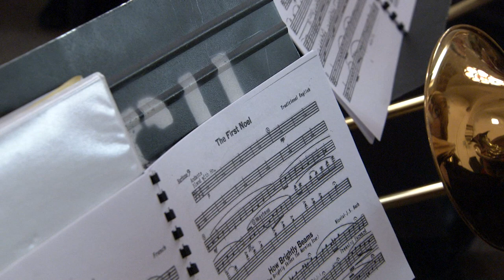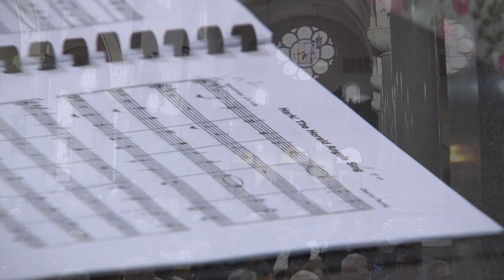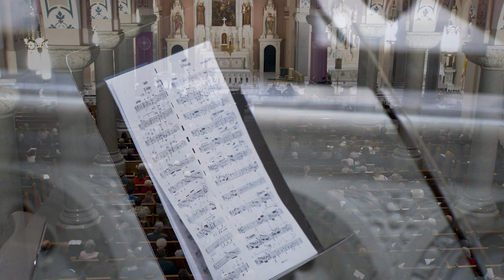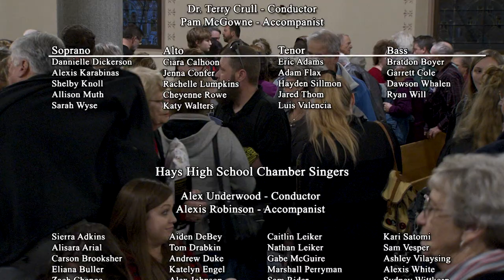The 34th Annual Cathedral Christmas Concert (2019)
The Fort Hays State Department of Music and Theatre and Smoky Hills PBS present The 34th Annual Christmas Cathedral Concert at the Basilica of St. Fidelis in Victoria, Kansas. Recorded in December of 2019, and Produced by Terry Crull. Featuring performances by the Choir of Fort Hays State, The Fort Hays Singers, The Fort Hays State Concert Choir, The Smoky Hill Chorale and more.

If you would like to purchase a DVD of this production, or other productions of Smoky Hills PBS, please follow this link: